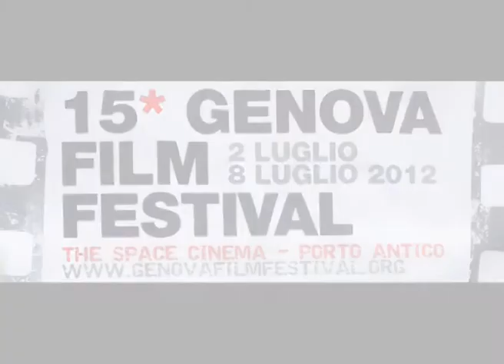VOCI FUORI SALA. Concorso Nazionale Doc: Jeans e martò e Emma Dante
15GFF
Le scene madri dei due documentari in concorso "Jeans e martò" di Claudia Palazzi e Clio Sozzani e "Emma Dante Sud Costa Occidentale" di Clarissa Cappellani.